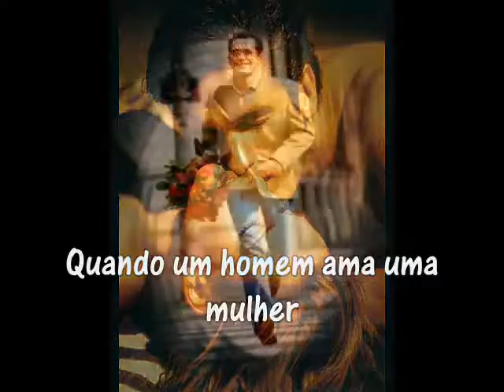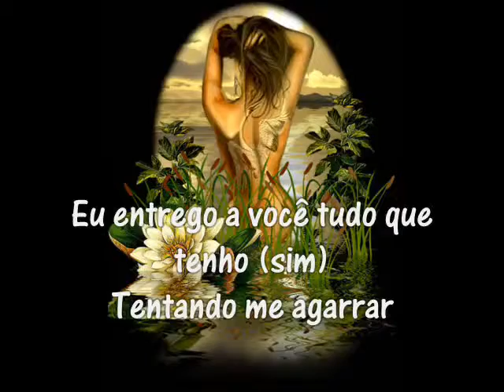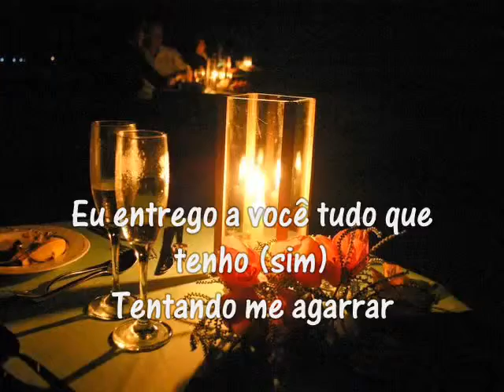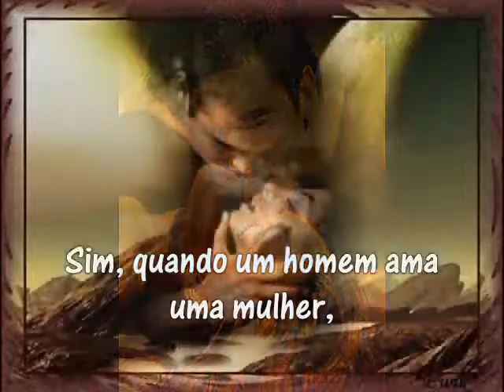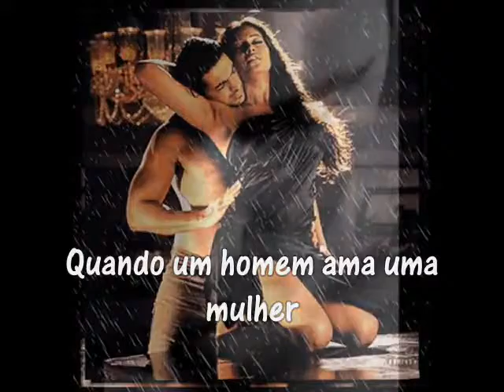Quando um homem ama uma mulher Traduo